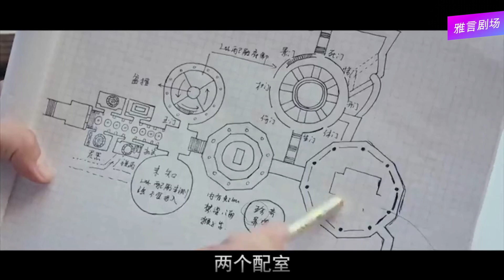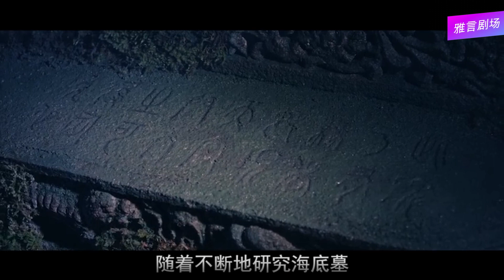盗墓笔记之怒海潜沙 揭秘神秘海底遗迹有些什么未知生物【雅言】